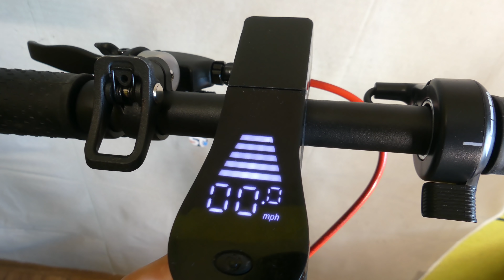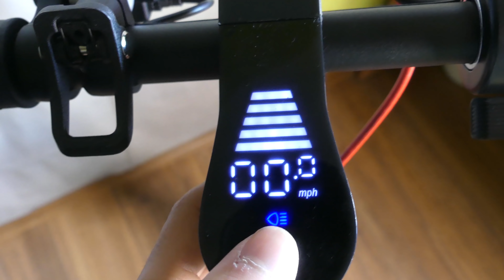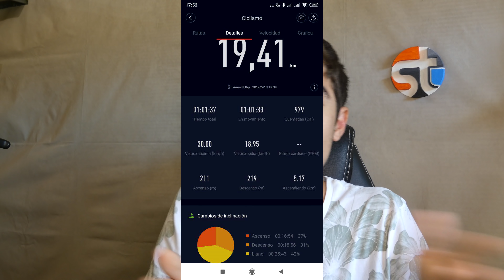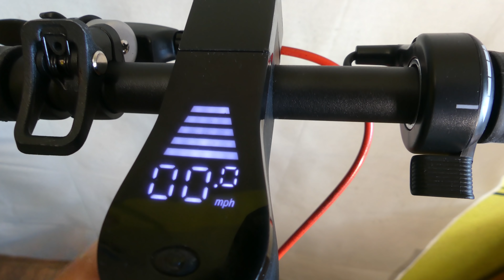Patinete electrico MACWHEEL MX1 ¿replica de Xiaomi M365?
Hoy cuento mis opiniones del MX1, un patiene electrico de la marca MACWHEEL muy inspirado en el Xiaomi M365.